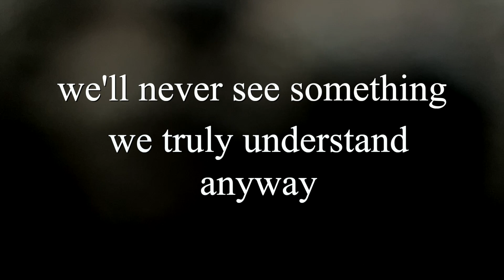The Lennings: "New Year"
I’ve been told that if you’re in midair
As the year’s changing
The next one begins whenever you’re ready
Or stay there in between

How can this be, you might ask me
Believe me, I asked too
As we assume fiction’s at play somehow
But ain’t that always true

You are what you believe
And what are you reading these days
We’ll never see something
We truly understand anyway

Where were we, back to in between
They say keep your eyes closed
As everyone knows when time and gravity
Are gone all is exposed

And every love and regret
And all that hasn’t happened yet
Can all be seen so clear
Without the aid of smoke and mirrors

When you go circling the sun
With both feet on the ground
Look through the town at every face and nod
At all who’ve been around